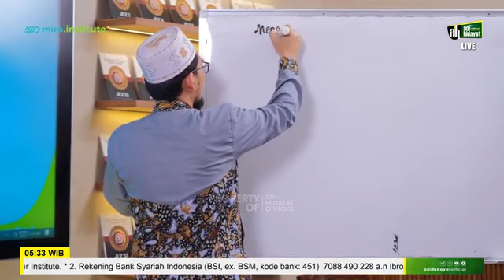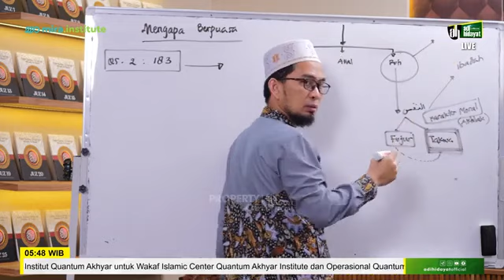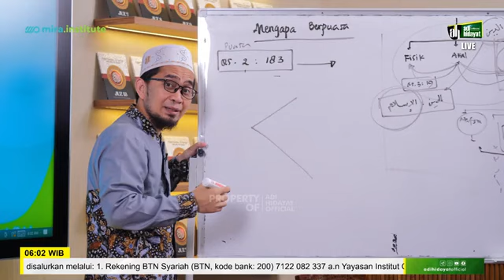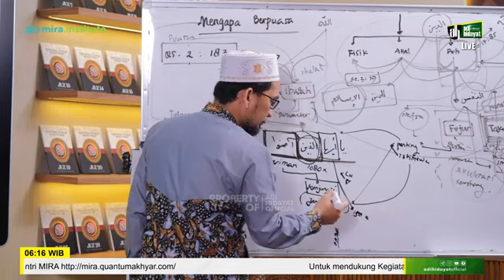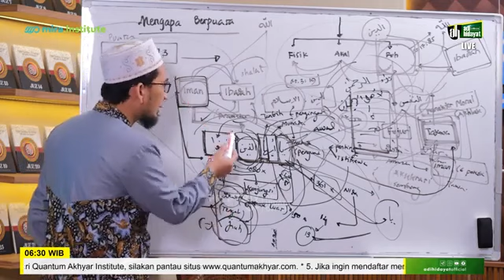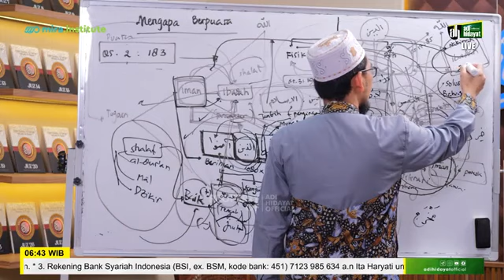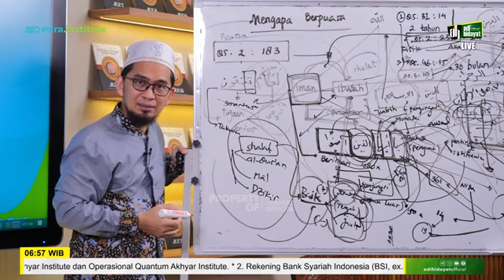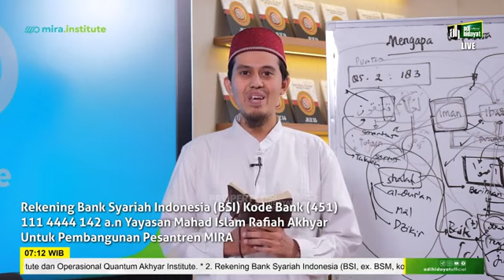MIRA Mengapa Kita Berpuasa Ustadz Adi Hidayat | Ber_1_lah Ahlusunah Wal Jama'ah AsWaJa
LIVE MIRA Mengapa Kita Berpuasa    Ustadz Adi Hidayat | Ber_1_lah Ahlussunnah Wal Jama'ah AsWaJa

* UNTUK KEPENTINGAN BELAJAR BERSAMA!  BUKAN UNTUK TUJUAN KOMERSIAL ATAU UNTUK DIMONETISASI *

0:00
0:00:38
0:03:08  Mengapa kita puasa
0:06:00
0:10:00
0:12:20
0:15:00
0:17:30
0:20:10
0:25:10  Tidak memaksa silakan riset
0:27:00  Menu untuk memenuhi secara optimal 3 aspek sekaligus
0:30:10
0:35:00
0:38:00
0:41:40
0:44:00
0:48:10
0:50:00
0:53:40
0:57:00
1:00:00
1:02:00
1:05:00
1:10:00
1:12:00
1:15:00
1:20:00
1:25:00
1:30:00
1:35:00

Untuk mensupport Kegiatan Pengembangan Dakwah Quantum Akhyar Institute, donasi bisa disalurkan melalui :
1. Rekening BTN Syariah (BTN kode bank : 200)

2. Rekening Bank Syariah Mandiri (BSM kode bank : 451)

3. Rekening Bank Syariah Mandiri (BSM kode bank : 451)

4. Agar selalu mendapatkan informasi terbaru perihal Program dari Quantum Akhyar Institue silahkan akses di

Simak: "Booster Iman Tentang Kehidupan - Ustadz Adi Hidayat"